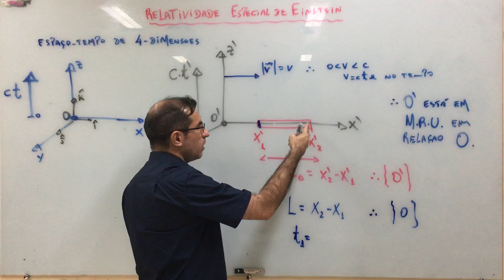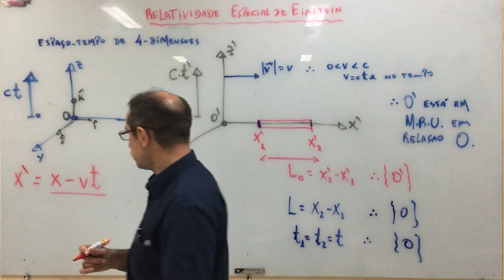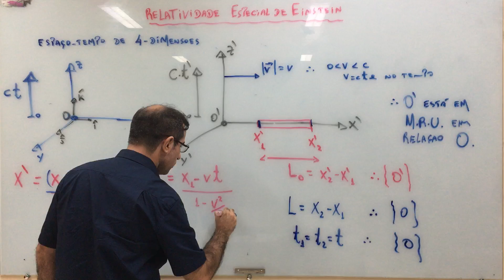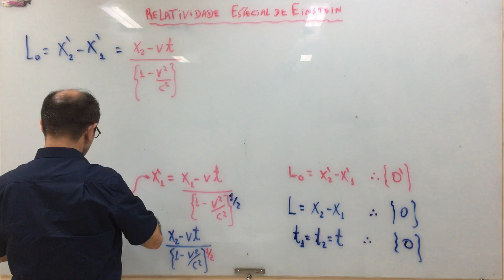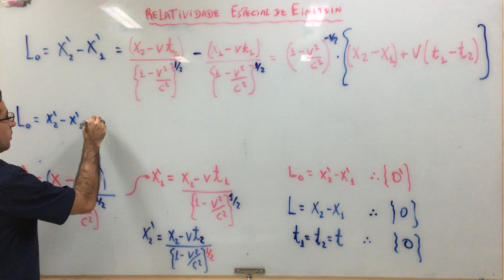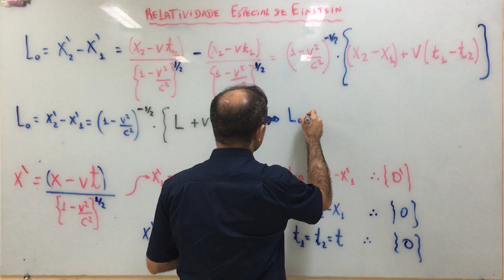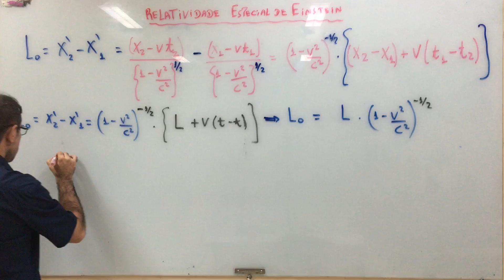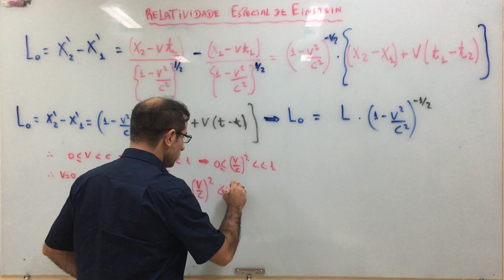Teoria da relatividade especial de Einstein - aula 43.